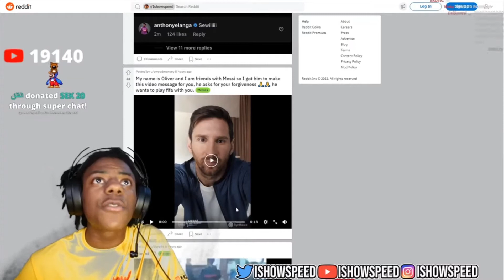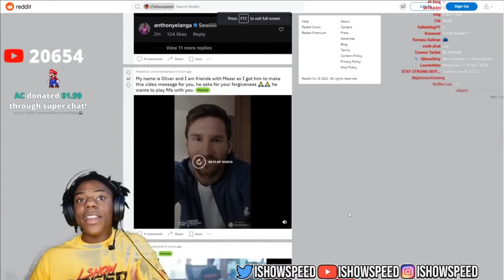Messi invites iShowSpeed To play FIFA Together 🎮😂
Speed Gang Yessir 😈